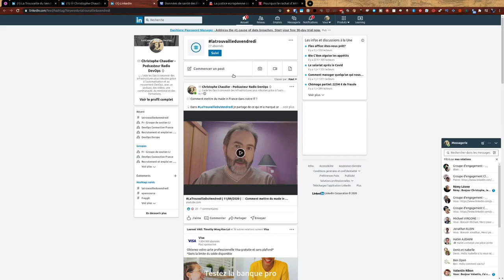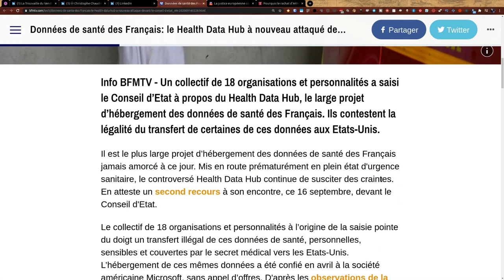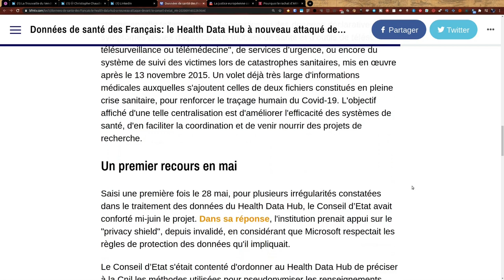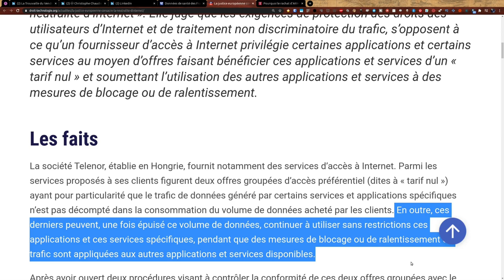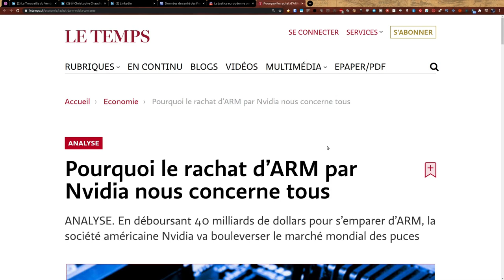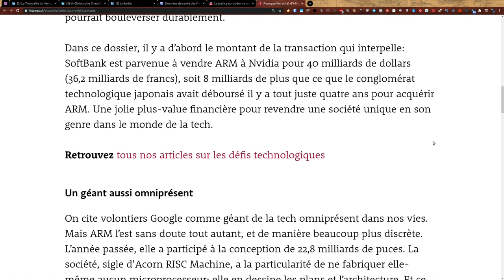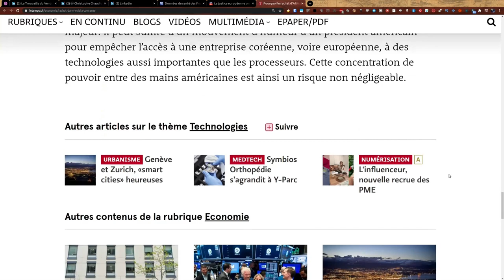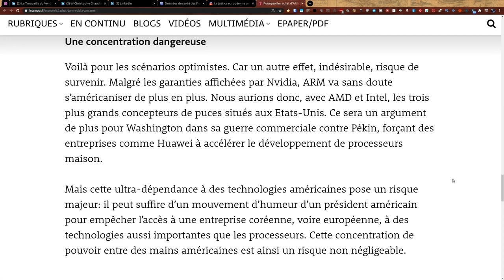Le Health Data Hub attaqué devant le Conseil d'État ! LaTrouvailleDuVendredi | 18/09/2020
⚖️ Aujourd'hui je vous parle du Health Data Hub qui est a nouveau attaqué devant le Conseil d'État !

00:00 Intro
00:45 Le Health Data Hub est a nouveau attaqué devant le Conseil d'État
03:42 Bonus : La justice européenne consacre la neutralité du Net
05:44 Nvidia rachète Arm et ce qui peu changer ?
09:11 Qu'en pensez-vous ?
09:46 Outro